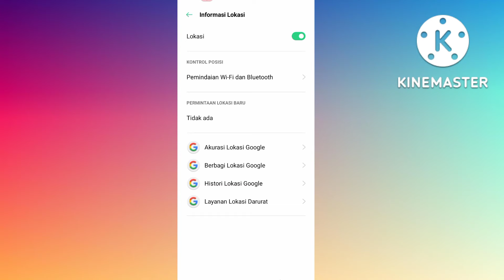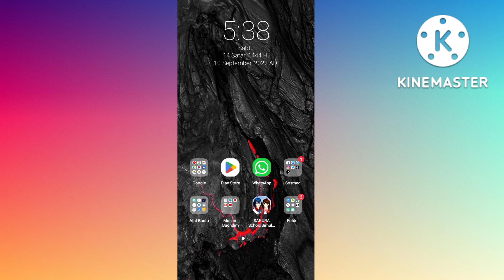Cara Menonaktifkan Pemindaian Bluetooth Di Hp Oppo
Hay teman-teman anda pengguna hp Oppo android yang mana anda menginginkan untuk segera mengetahui bagaimana caranya menonaktifkan pemindaian bluetooth di hp Oppo agar anda tidak perlu selalu memindai bluetooth android anda agar pemindaian bluetooth selalu di tempatnya tapi anda belum tau bagaimana caranya nah mari kita tonton videonya ya teman-teman.